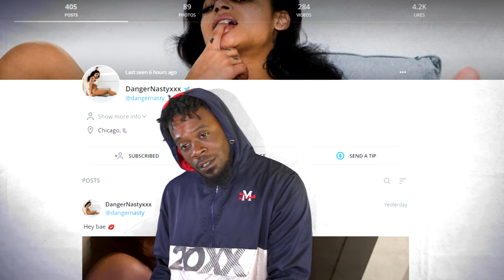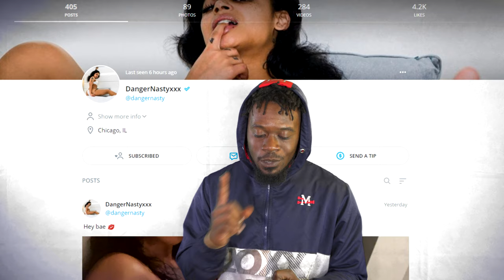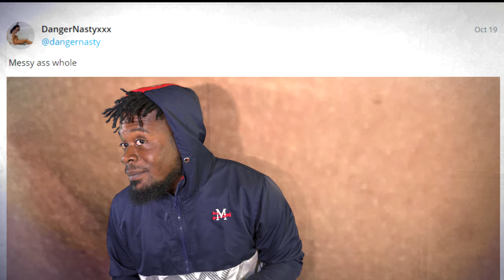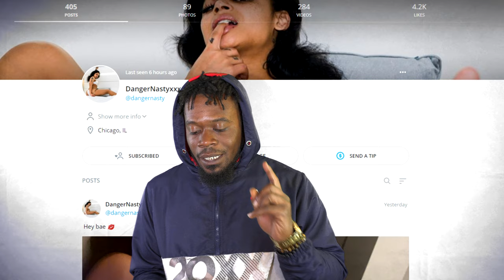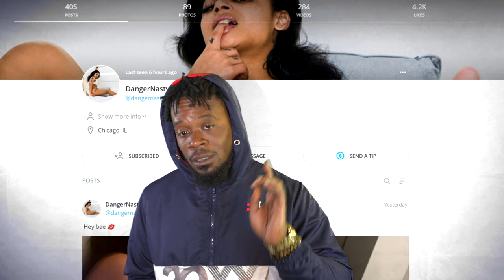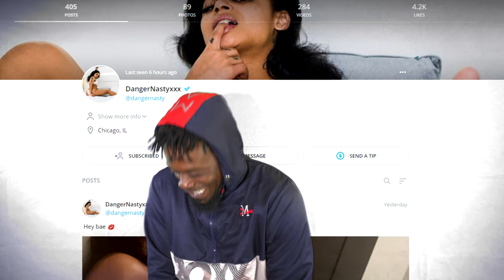OnlyFans Reviews Episode Five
On the fifth episode of "OnlyFans Reviews" we feature the lovely DangerNastyXXX. Find out what grade we give her OnlyFans account.